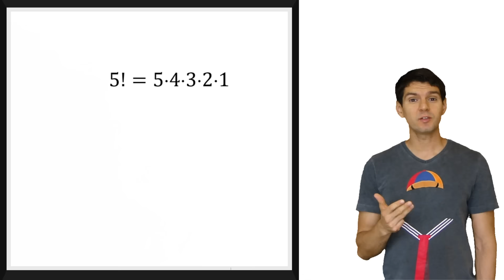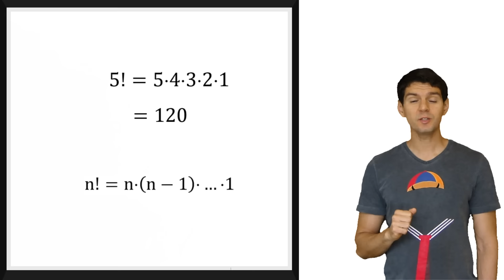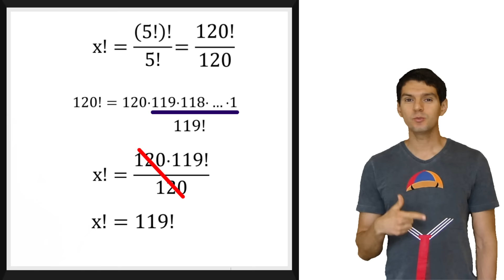Fatorial do fatorial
Uma expressão envolvendo a divisão fatorial do fatorial.